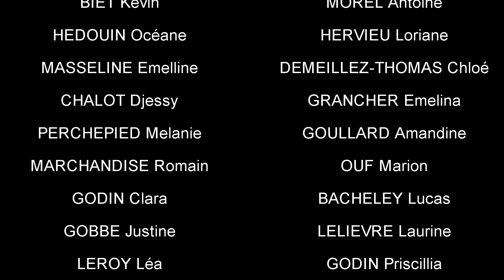COURS !!! pour le PRIX NON AU HARCELEMENT 2020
Écrit et réalisé par les élèves du Lycée Pierre et Marie Curie de Bolbec.

Encadrés par Florian BOUILLON

Montage de Karim JITTOU